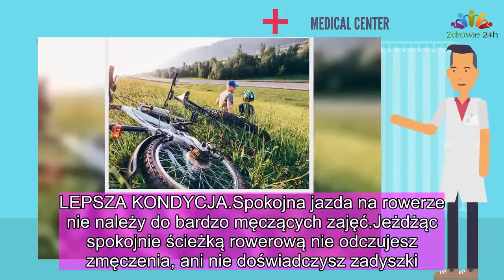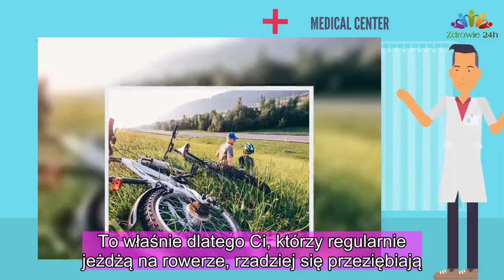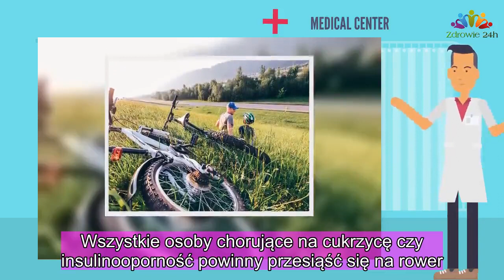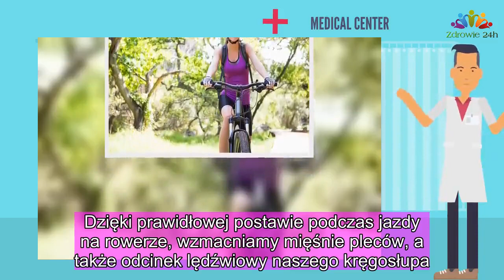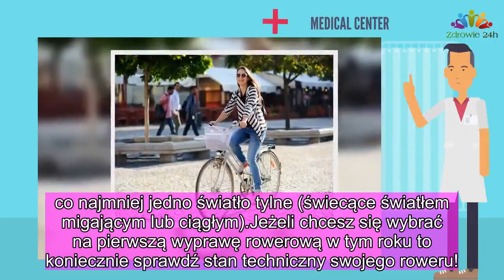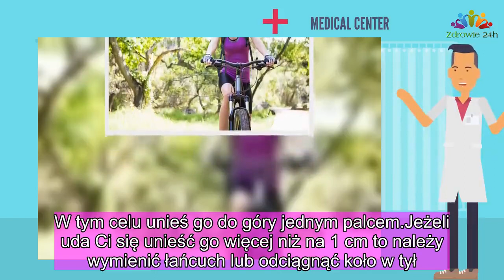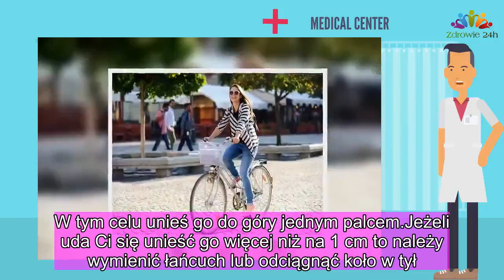Jakie korzyści przynosi JAZDA NA ROWERZE? |Zdrowie 24h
Jeżeli zdecydowałaś się na zmianę trybu życia, chciałabyś wprowadzić do swojej codzienności odrobinę aktywności fizycznej to ciekawym rozwiązaniem jest przesiadka na rower.
Jeżdżąc rowerem do pracy czy na uczelnię znacznie poprawisz stan swojego zdrowia.
Dzisiaj przedstawimy Wam 6 korzyści jakie przynosi nam jazda na rowerze.
LEPSZA KONDYCJA
Spokojna jazda na rowerze nie należy do bardzo męczących zajęć.

Jeżdżąc spokojnie ścieżką rowerową nie odczujesz zmęczenia, ani nie doświadczysz zadyszki.

Jednak każdy taki delikatny trening zwiększa wytrzymałość i kondycję Twojego organizmu.

Podczas takiej jazdy poprawia się objętość płuc, krew zostaje lepiej dotleniona, a poziom złego cholesterolu obniża się.

Dlatego warto zrezygnować z podróżowania samochodem w każdej możliwej sytuacji.

Może nie masz, aż tak daleko do pracy?

Dojazd rowerem do pracy to świetny trening na dobry początek dnia.

LEPSZA ODPORNOŚĆ
Pamiętajmy, że regularne przejażdżki na świeżym powietrzu, w różnych warunkach atmosferycznych szybko zwiększają naszą odporność.

To właśnie dlatego Ci, którzy regularnie jeżdżą na rowerze, rzadziej się przeziębiają.

Bakterie i wirusy są im niestraszne.

UTRATA WAGI
Jeżeli chcesz się pozbyć nadprogramowych kilogramów to jazda na rowerze jest dla Ciebie idealnym rozwiązaniem.

Dzięki niej zgubisz zbędne kilogramy i poprawisz sylwetkę.

Podczas pedałowania nie obciążamy stawów i kręgosłupa.

Godzina jazdy spokojnym tempem powoduje, że spalamy nawet 500 kcal.

POZIOM CUKRU
Umiarkowana aktywność fizyczna sprawia, że poziom cukru we krwi normalizuje się.

Już pół godziny jazdy na rowerze kilka razy w tygodniu, a także odpowiednia dieta, pozwala trzymać cukier na odpowiednim poziomie.

Wszystkie osoby chorujące na cukrzycę czy insulinooporność powinny przesiąść się na rower.

MOCNE PLECY
Jeżeli pracujesz przy biurku i prowadzisz głównie siedzący tryb życia, to rower będzie dobrym wyborem.

Należy jednak pamiętać, aby rower był odpowiednio do Was przygotowany.

Siodełko musi być ustawione na odpowiedniej wysokości, tak aby nie mieć zbyt wyprostowanej sylwetki.

Dzięki prawidłowej postawie podczas jazdy na rowerze, wzmacniamy mięśnie pleców, a także odcinek lędźwiowy naszego kręgosłupa.

ZDROWSZE SERCE
Regularna jazda na rowerze poprawia krążenie w całym organizmie.

Serce podczas jazdy na rowerze wykonuje pełniejsze skurcze, co skutkuje lepszym dotlenieniem organów wewnętrznych.

Ma to także wpływ na obniżanie się ciśnienia.

Dlatego warto regularnie jeździć na rowerze.

Dzięki temu chronimy nasze serce przed różnymi chorobami.
TO WARTO WIEDZIEĆ
OBOWIĄZKOWE WYPOSAŻENIE ROWERU
Nasz rower musi być odpowiednio wyposażony.

Jakie wyposażenie wymaga od nas prawo?

dzwonek lub inny sygnał ostrzegawczy,
co najmniej jeden sprawny hamulec,
co najmniej jedno światło tylne czerwone – odblaskowe,
co najmniej jedno światło przednie żółte lub białe (świecące światłem migającym lub ciągłym),
co najmniej jedno światło tylne (świecące światłem migającym lub ciągłym).

MOCNE PLECY
Jeżeli p